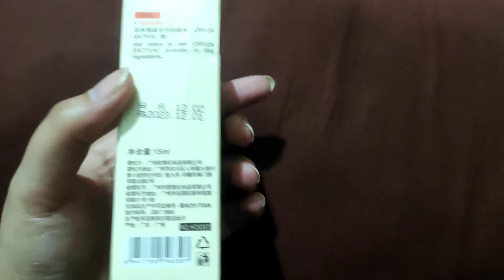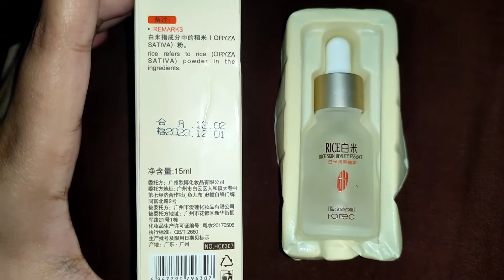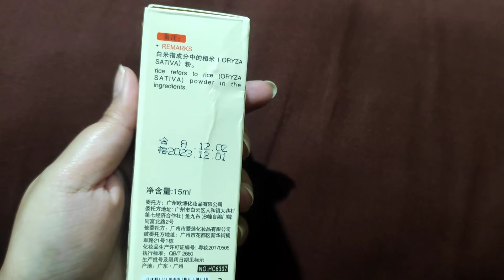সিরাম কি? সিরাম কেন ব্যবহার করা উচিত?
👉ত্বকের জন্য সঠিক শ্রীরাম কিভাবে নির্বাচন করবেন?

✅ব্রণ-ফুসকুড়ি বেশি হয় এমন ত্বকের জন্য বেছে নিন, ভিটামিন-C, জ়িঙ্ক, স্যালিসিলিক অ্যাসিড ও রেটিনলযুক্ত সিরাম। জ়িঙ্ক ত্বকের জ্বালাভাব ও অস্বস্তি দূর করে। রেটিনল ফোলাভাব কমায়। স্যালিসিলিক অ্যাসিড রোমকূপ পরিষ্কার করে। ভিটামিন-C ত্বকে তেল উৎপাদন প্রক্রিয়াকে নিয়ন্ত্রণ করে।

✅শুষ্ক ত্বকের জন্য বেছে নিন, ভিটামিন-E, গ্লাইকোলিক অ্যাসিড ও হাইড্রোলিক অ্যাসিডযুক্ত সিরাম। এর উপাদানগুলি ত্বককে ময়েশ্চারাইজ় করে, এক্সফোলিয়েট করে এবং ত্বকের স্থিতিস্থাপকতা বাড়িয়ে ত্বককে করে তোলে কোমল।

✅নিষ্প্রাণ ত্বকের জন্য বেছে নিন, অ্যান্টিঅক্সিডেন্টযুক্ত সিরাম। গ্রিন-টি এক্সট্র্যাক্ট রয়েছে এমন সিরাম ব্যবহার করলে ত্বক ধীরে ধীরে হয়ে ওঠে প্রাণবন্ত।

✅ত্বকের কোঁচকানোভাব কম করতে পেপটাইডসমৃদ্ধ সিরাম বাছা উচিত। এরফলে, কোলাজেন ও ইলাস্টিন উৎপাদন বৃদ্ধি পায় এবং ত্বক হয়ে ওঠে টানটান।